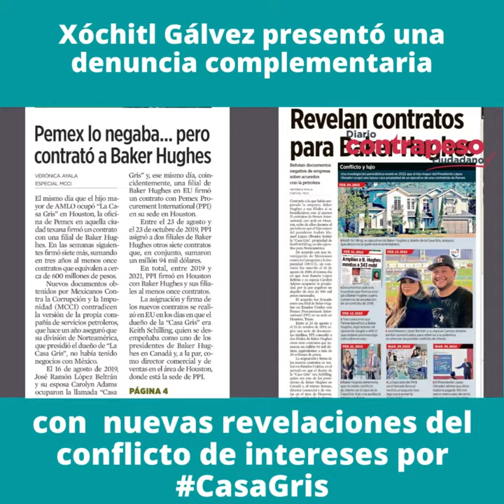Xóchitl Gálvez presenta denuncia con contratos que probarían el conflicto de interés en la CasaGris